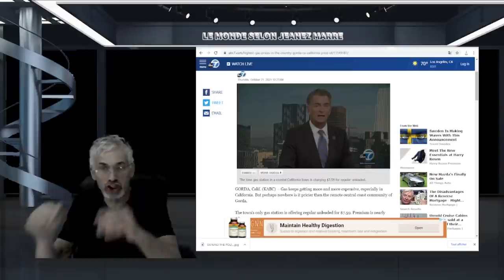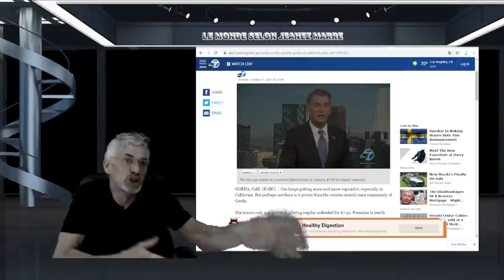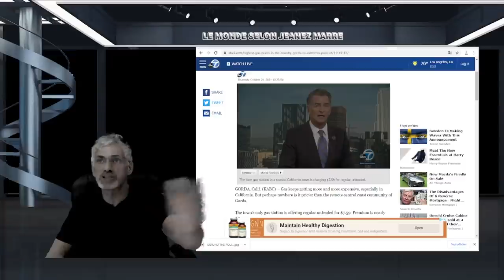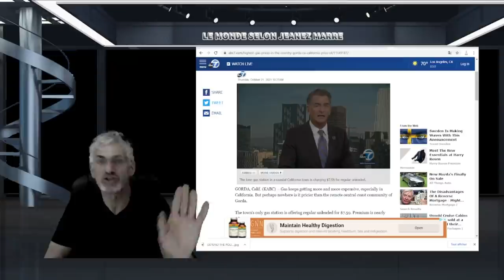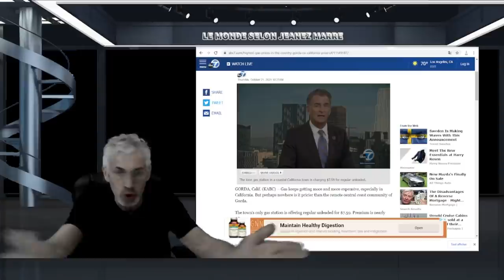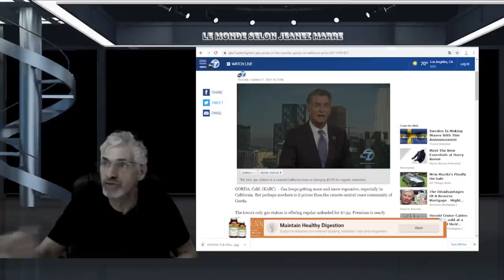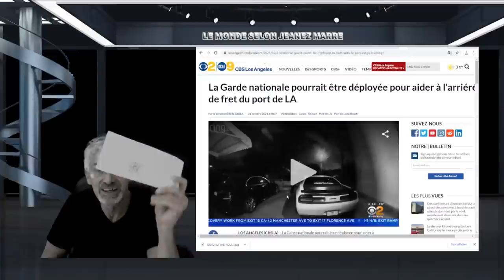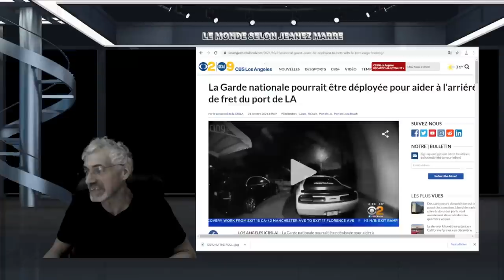TOUT AVAIT ÉTÉ PRÉDIT, DE L'APOCALYPSE EN PASSANT PAR LE CHIFFRE DE LA 'BÊTE' JUSQU'À 1984 D'ORWELL.